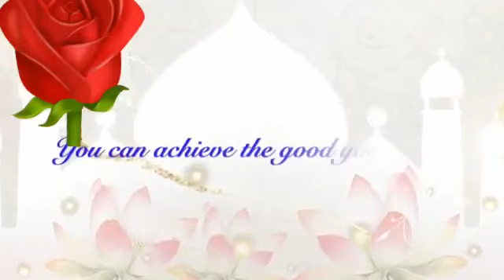Vastu for making a house# Best Motivational speech about Vastu